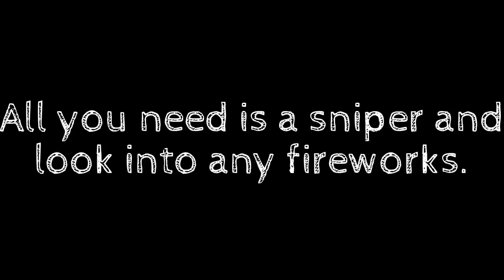Mob of the dead secret image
I found this today